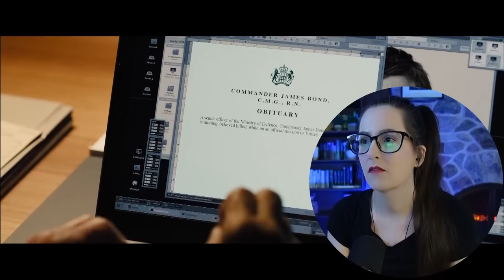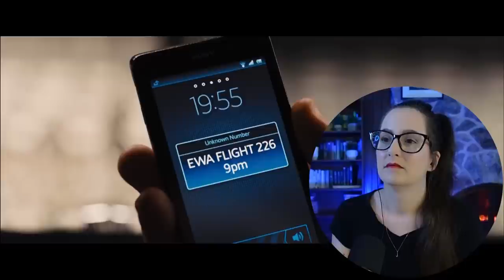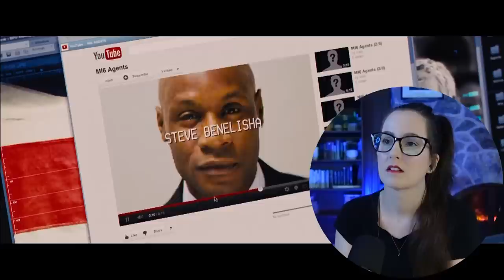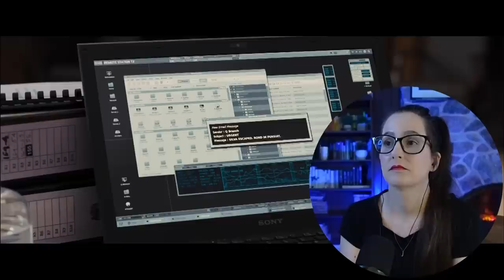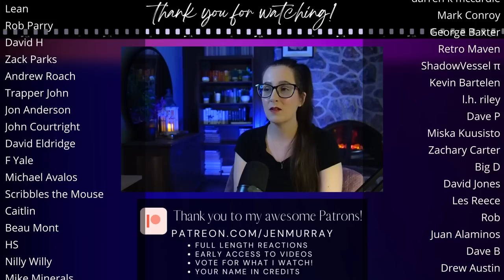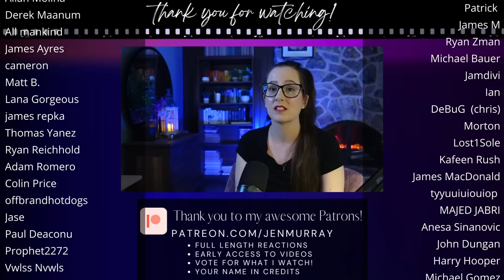*SKYFALL* James Bond Movie Reaction FIRST TIME WATCHING 007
Enjoy my reaction to the movie Skyfall (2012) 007! 📼 Sync up your copy with mine + we can watch together

300+ Full Length reactions, Early Access to YouTube videos, Your Name in Credits (optional) + weekly Polls to decide what I watch

00:00 Intro
00:11 Skyfall Movie Commentary
45:58 Skyfall Movie Review